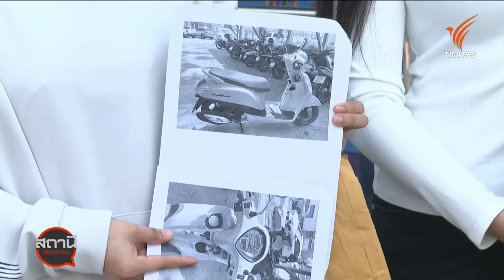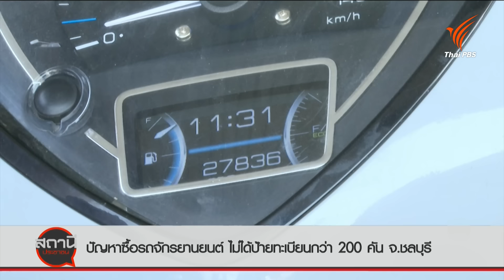ปัญหาซื้อรถจักรยานยนต์ ไม่ได้ป้ายทะเบียนกว่า 200 คัน จ.ชลบุรี | สถานีร้องเรียน | 16 ก.พ. 67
กลุ่มผู้เสียหายจังหวัดชลบุรี ร้อง! สำนักงานขนส่งจังหวัดชลบุรี และสภาองค์กรของผู้บริโภค หลังจากซื้อรถจักรยานยนต์ กับร้านค้าตัวแทนจำหน่ายรถจักรยานยนต์แห่งหนึ่ง ผ่านมาเกือบ 2 ปี บางคนผ่อนชำระหมดแล้ว แต่ยังไม่ได้ป้ายทะเบียน พบผู้เดือดร้อนกว่า 200 คน